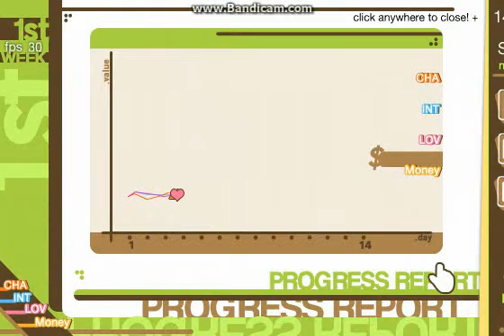Outsmart! teaser video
You Play as Anneite, an obsessive girl, also a girlfriend of Robme, a boy in a mess. Reach the goal by doing various actions and playing fun minigames!